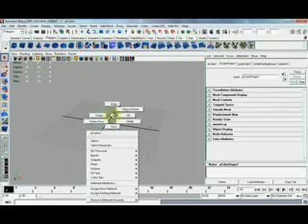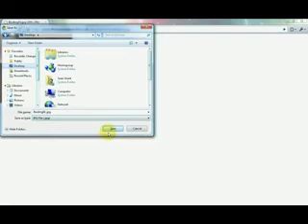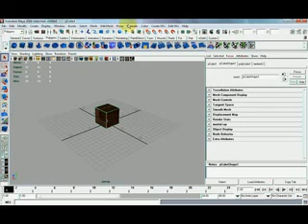How to create a box in Autodesk Maya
A very easy tutorial from thecreativecoder (the only guy at at CreativeCoding Studios) about how to make a box in Autodesk Maya and then texture it.